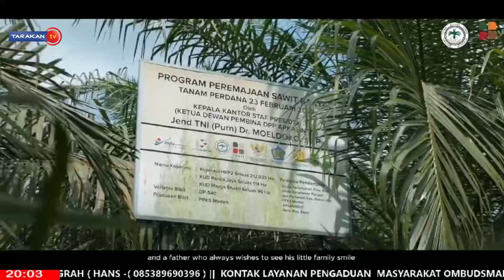PROGRAM PEREMAJAAN SAWIT RAKYAT